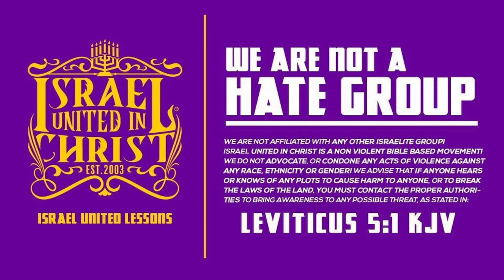IUIC | Without Repentance Fire and Brimstone Awaits Sinners